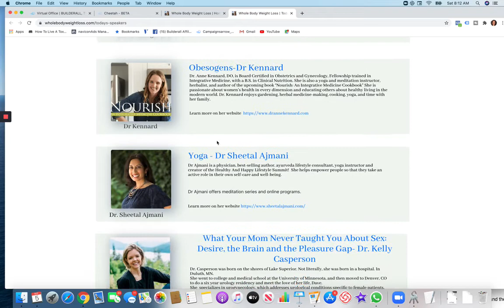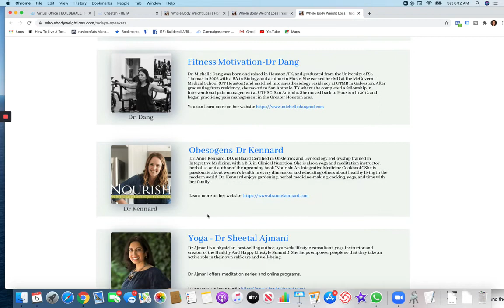Whole Body Weight Loss Summit-Wellness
Welcome! I offer weight management for women.
Dieting does not work, lifestyle changes do. My mindset program discusses how our brains can influence weight loss.
These videos discuss
Wellness
Weight loss
Exposure to chemicals
Yoga
Better sex
Money management
Fitness

*Free weight Loss Resources*

Other weight management mindset videos include,

So here is my take. We have nothing without health and we can't pour from an empty cup. We have to take care of ourselves first before we can take care of anyone else or our business. This is why I created my channel.

Are you looking for career changes?

Are you interested in having your own website, building a course, and learning about online marketing?
This is the platform I use.

Clicking the bell alerts you to when new videos are uploaded.

We cannot guarantee any income.